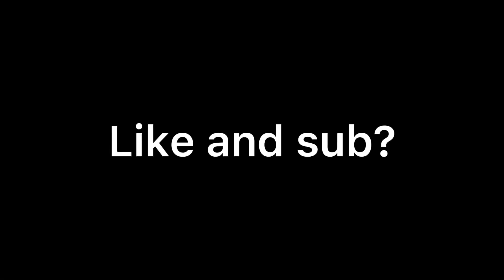Meadow 🕊 | Soul Knight montage